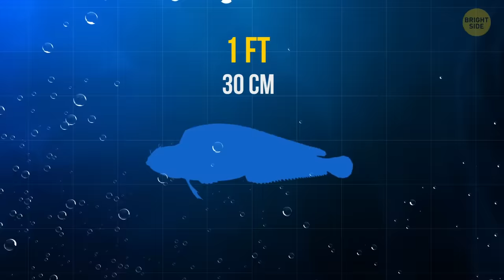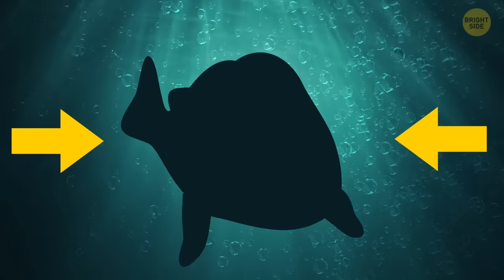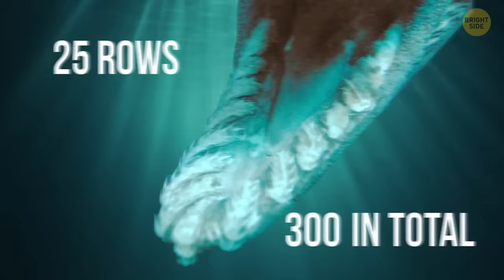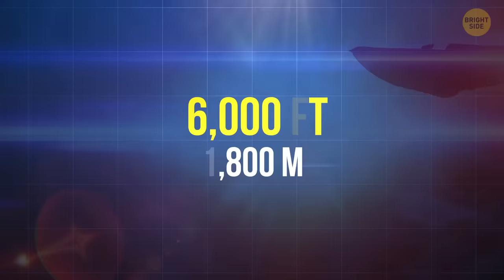The deeper, the creepier (sea creatures)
Wildlife never ceases to astonish us with its diversity. You've probably never even heard of many of the creatures living on our planet, while their appearance will make your eyebrows go all the way up. "The deeper you go, the creepier they get." You're about to travel to the darkest ocean depths and check whether this claim is true. We decided to create our own little "zoo" with rare and unusual sea critters. Are the creatures living there as scary as people think? Well, let's see.

At a depth of 3,200 ft, you can meet the cookiecutter shark. This creature is a parasite. It attaches itself to big fishes, dolphins, whales, and sometimes even people. Then, using its neatly arranged serrated teeth, it gouges out cookie-sized pieces of meat. At a depth of 4,000 ft, you see something droopy and saggy. The blobfish doesn't have a skeleton or any muscle. Its jelly-like flesh lets the creature survive incredible water pressure. But despite its appearance, the blobfish is an ambush predator. Interested? Here are the most amazing sea creatures found deep within the ocean.

TIMESTAMPS:
The northern stargazer 0:14
The sarcastic fringehead 0:41
The Game of Thrones brittle star 1:18
The giant squid 1:50
The vampire squid 2:17
The cookiecutter shark 2:40
The barreleye 3:09
The blobfish 3:35
The goblin shark 4:00
The frilled shark 4:23
The deep-sea dragonfish 4:53
The gulper eel 5:20
The deep-sea anglerfish 5:36
The black dragonfish 6:06
Pill bug 6:26
Zombie worms 6:53
The grideye fish 7:22
The tripod fish 7:41
The faceless cusk 8:12
Deep-sea cucumbers 8:37